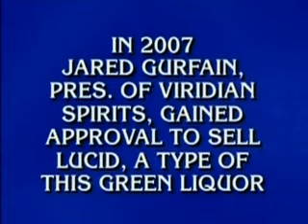Lucid absinthe and Jared Gurfein on Jeopardy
Business Of Pleasure for $1000